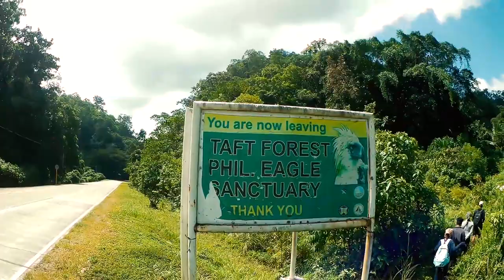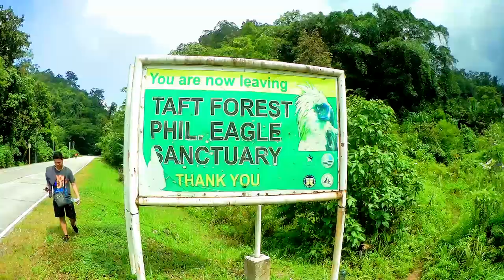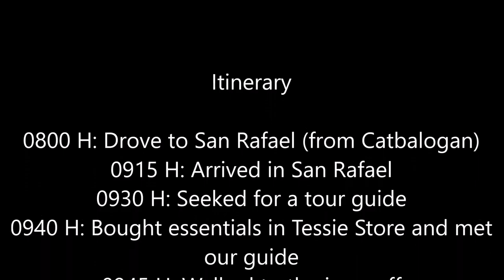Inside Samar Island Natural Park: Maharlika I Milan Falls, Brgy. San Rafael, Taft Eastern Samar